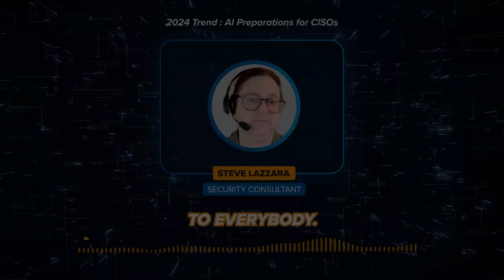Securing AI Environments | Valorem Visions Season 3 | Episode 4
Our Security expert Steve Lazzara is back for his third season of Valorem Visions to discuss securing AI environments and how his vision from last year played out.